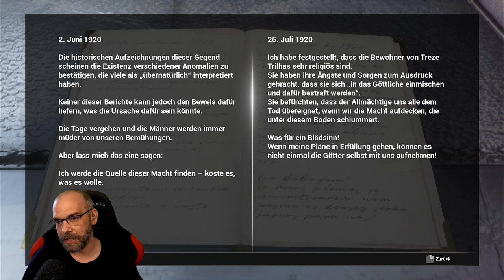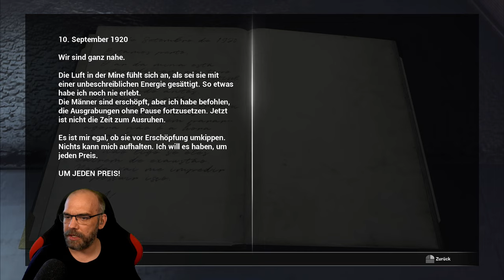FOBIA - St. Dinfna Hotel [003] Das Haus in den Wäldern (German Gameplay)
Mit unserem Spürsinn müssen wir die Wahrheit aufdecken und überleben. Eine Kamera, die verschiedene Zeitschienen, einen fanatischen Kult, Experimente an Menschen und Gespenster zeigt, stellt die Realität auf den Kopf. Wir lösen Rätsel und erbeuten alles, was die Jagd aufhalten kann, während Vergangenheit, Gegenwart und Zukunft aufeinanderprallen.

Mit dem Indie-Horrorgame FOBIA - St. Dinfna-Hotel erwartet Euch ein Let´s Play, das es in sich hat.  Dieser atmosphärische Horrortrip erinnert stark an die guten, alten RESIDENT EVIL-Tage, und hällt den ein oder anderen heftigen Jumpscare für Euch bereit.
Gespielt von Benny, wartet hier geballte Schockstarre (😂) in bester Benny & Steve-Manier auf Euch.
Und nun ist es Zeit für den Check-in.

▪ TITEL: FOBIA - St. Dinfna Hotel
▪ PLATTFORM: PC
▪ GENRE: Survival Horror
▪ RELEASE: 2022
▪ STUDIO: Pulsatrix Studios
▪ PUBLISHER: Maximum Games
▪ Der Entwickler beschreibt die Inhalte wie folgt: